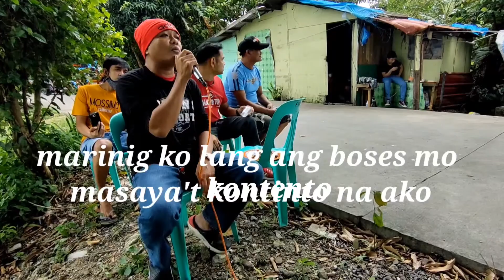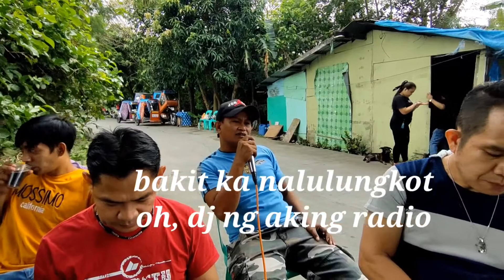SALOME'S BIRTHDAY PART2 SING ALONG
singAlongWithSalome'sBirthdayGERRYBOYMUSIC#